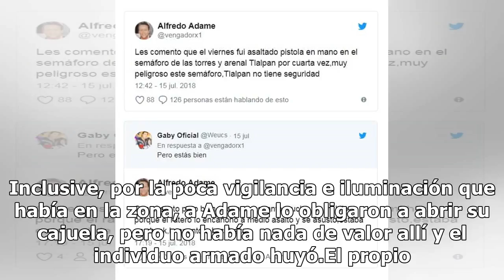Asaltan a Alfredo Adame; lo obligan a abrir hasta la cajuela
Fue un teléfono Samsung de no más de 10 mil pesos, un reloj Fossil y 250 pesos en efectivo lo que un ladrón arrebató, a mano armada, al actor Alfredo Adame. Inclusive, por la poca vigilancia e iluminación que había en la zona, a Adame lo obligaron a abrir su cajuela, pero no había nada de valor allí...